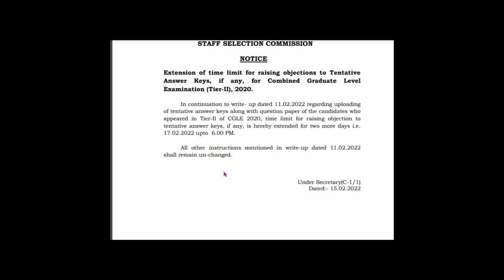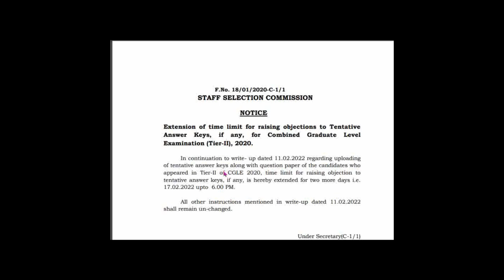SSC CGL (Tier-II) 2020 Answer Key Update 2022 || SSC Notification 2022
SSC Combined Graduate Level Examination (Tier-II) Answer Key Update 2022 || SSC Notification 2022

Namaste, Dosto today we are talking about the notification released by SSC (staff selection commission) for Extension of time limit for raising objections to Tentative Answer Keys for Combined Graduate Level Exam (Tier-II), 2020.

Stay Focused Toward Our Goal.
Keep Smiling 😀😀😀😀.